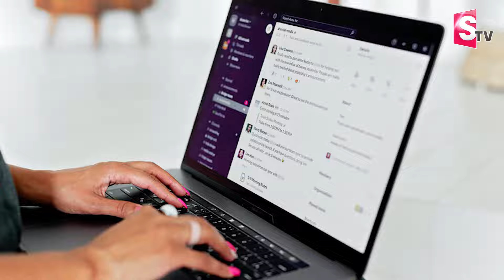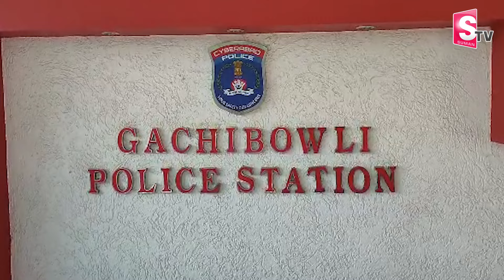Software Employees Latest Incident In Gachibowli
Watch ► Software Employees Latest Incident In Gachibowli |  @sumantvtirupathi